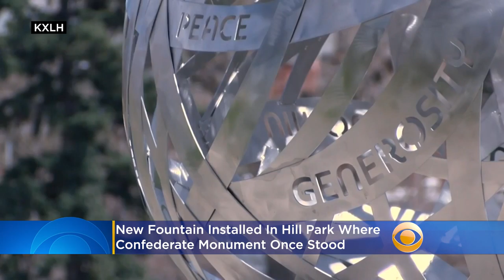'Sphere of Interconnectedness' Installed Where Confederate Monument Once Stood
A new fountain representing compassion and equality was installed Monday in a Montana park where a Confederate monument stood for 100 years. Katie Johnston reports.